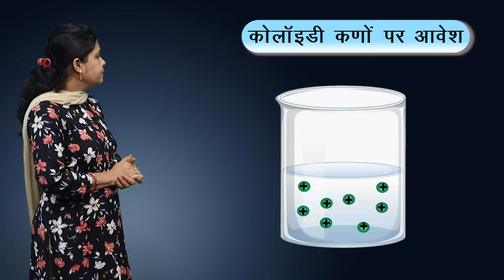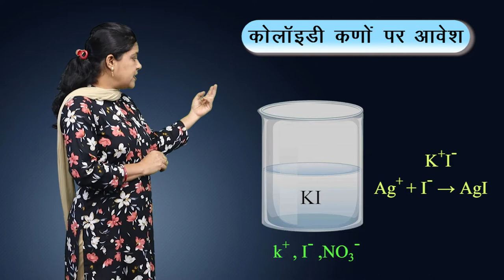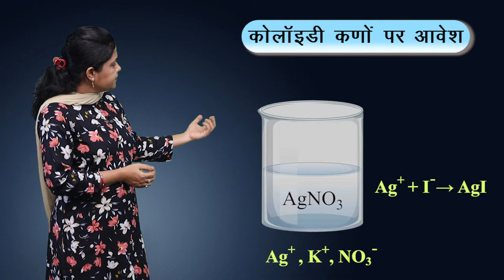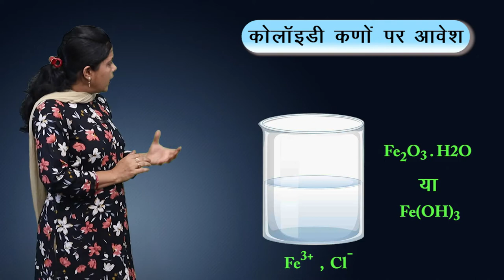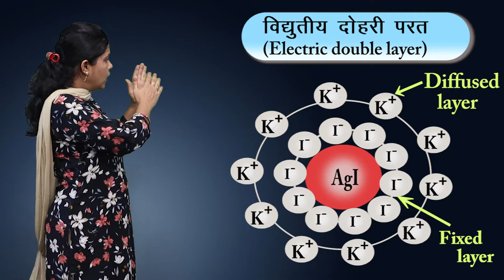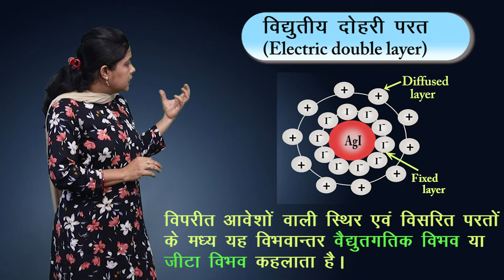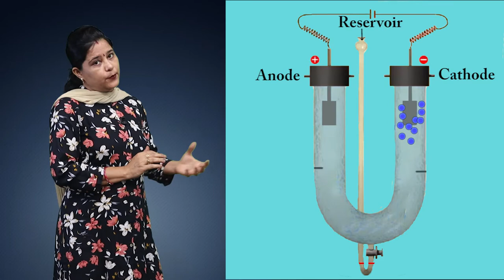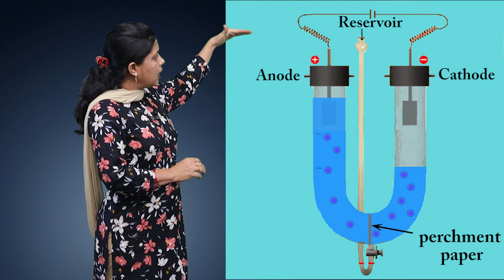CLASS 12th CHEMISTRY | CHAPTER 5 | SURFACE CHEMISTRY